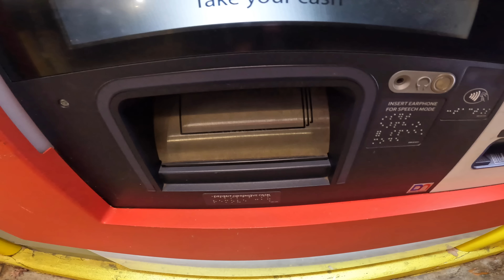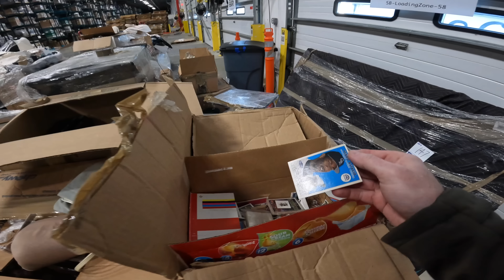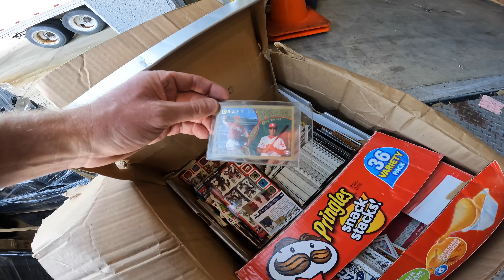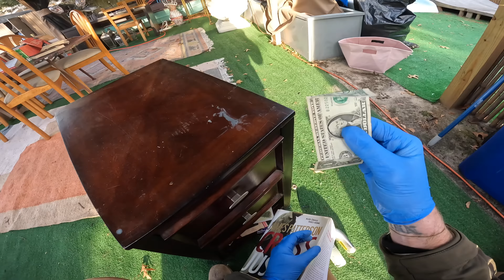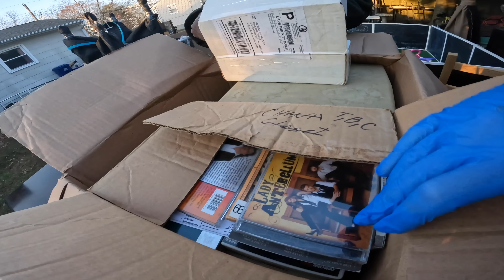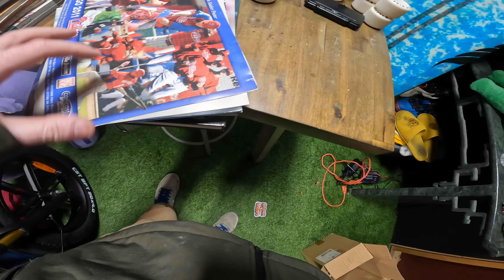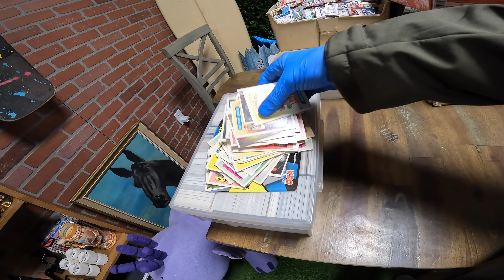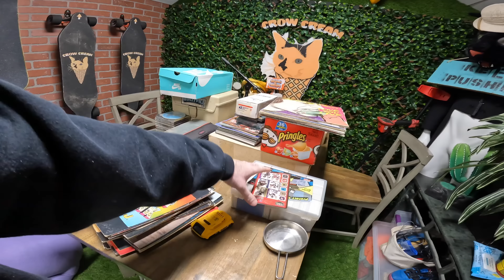I Bought HUGE Garbage Pail Kids Collection!